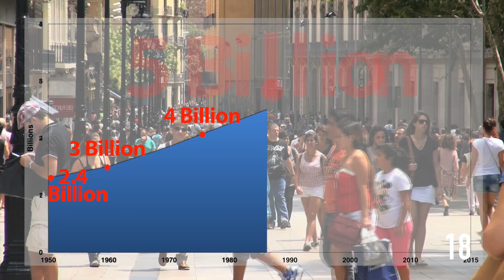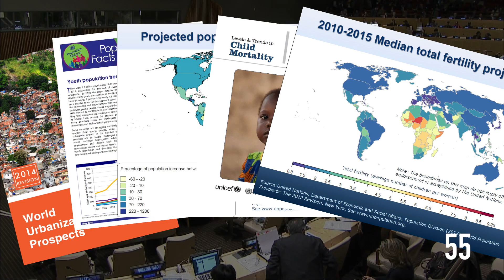70 years of Development in 70 seconds: Global Population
Since 1945, the United Nations have touched the lives of billions of people, facilitating momentous change in economic and social development worldwide.

In this series, the United Nations Department of Economic and Social Affairs highlights 70 years of development in 70 seconds.

This episode looks at the global population trends and the challenges they pose for economic and social development.

For more information on the 70th Anniversary of the United Nations